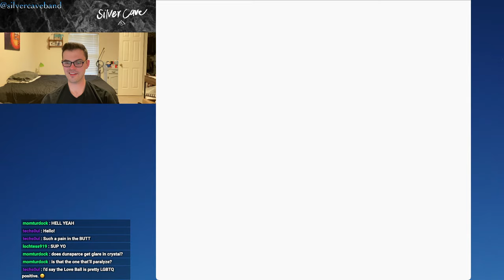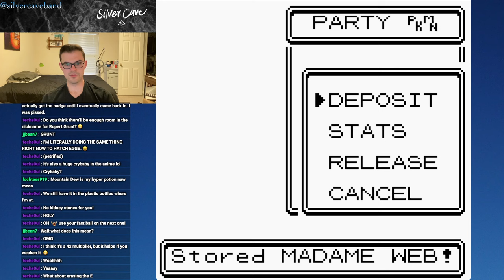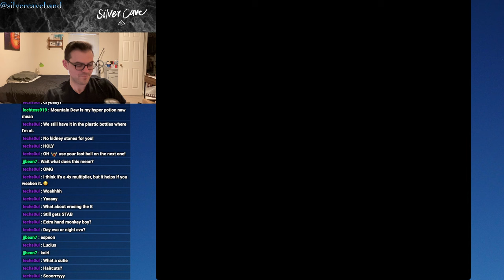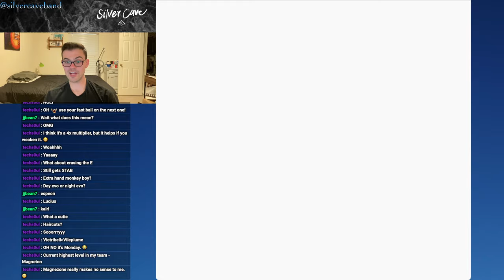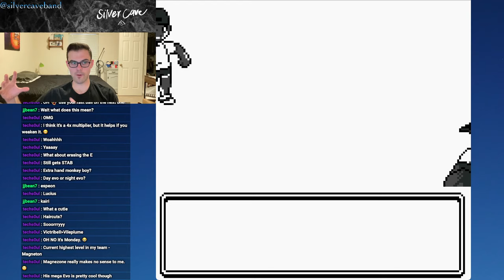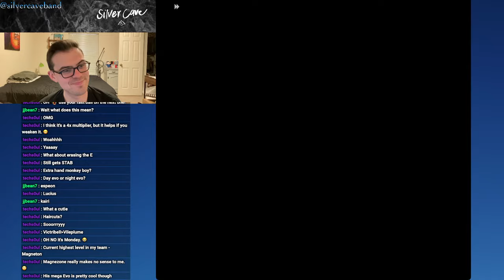Pokémon Crystal Let's Play Episode 5!